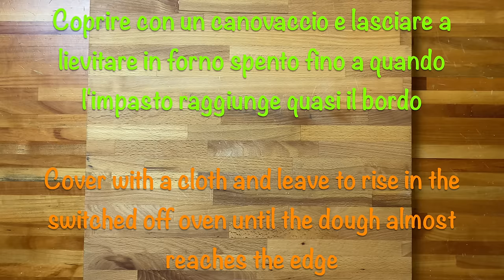Deliziosamente Soffice e Irresistibile! Ciambella Salata - Ricetta Facile e Veloce!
In questo video sono entusiasta di condividere con voi la mia irresistibile ricetta della Ciambella salata con salumi e formaggio.
Con ingredienti semplici e passaggi facili da seguire, potrete ricreare questa deliziosa torta salata in pochissimo tempo.
Questa forma tradizionale ad anello non solo ha un bell'aspetto, ma aiuta anche la pasta a cuocere in modo uniforme, ottenendo una crosta meravigliosamente dorata.
Mentre la Ciambella è in forno, la vostra cucina si riempirà di un profumo stuzzicante per il vostro appetito.
Non riuscirete a resistere alla tentazione di assaggiarla appena sfornata!
Questa ricetta deliziosa stupirà i vostri amici e la vostra famiglia!

Ingredienti per l'impasto:
- 180 ml (6 fl oz) di latte
- 5 uova
- 450 g (15.9 oz) di farina
- 10 g (0.35 oz) di lievito di birra secco
- 105 g (3.7 oz) di olio di semi
- 3 cucchiai di Parmigiano grattugiato
- 3 cucchiai di Formaggio Pecorino grattugiato
- un pizzico di sale
- Pepe

Ingredienti per il ripieno:
- 300 g (10.5 oz) di formaggio a piacere
- 100 g (3.5 oz) di speck
- 100 g (3.5 oz) di mortadella
- 100 g (3.5 oz) di prosciutto cotto

Cuocere in forno preriscaldato a 180°C (356°F) per 40 minuti (i tempi di cottura dipendono da ciascun forno, quindi presta attenzione).

Buon Appetito!

Se ti è piaciuto questo video, contribuisci a far crescere il canale:
Metti "Mi Piace" 👍 sotto al video!

Condividi i video con i tuoi amici sui social network!

SCRIVI UN COMMENTO o fammi una domanda sulla ricetta. Sarò felice di risponderti! La tua opinione per me è molto importante!

Attiva i SOTTOTITOLI nella tua LINGUA!